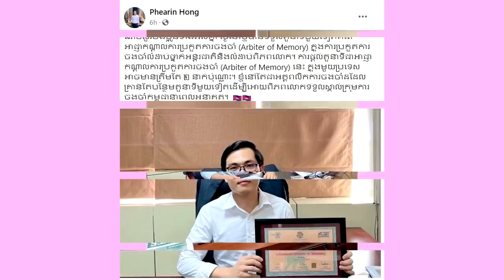មិនធម្មតា!! ក្រោយស្ងប់ស្ងាត់មួយរយៈ ខណៈនេះយុវជនអច្ឆរិយ ហុង ភារិន បានក្លាយទៅជា...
សូមអធ្យាស្រ័យ

ចំពោះការមិនបានតប ខំមិនបានគ្រប់គ្នា

Ms Socheata